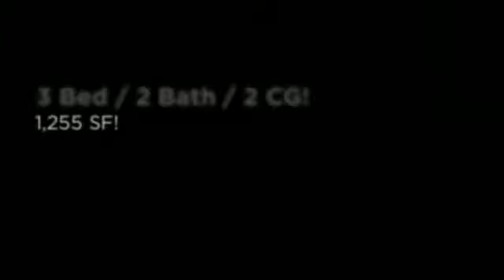PRICE REDUCTION Great 3/2 Avondale Home - CITRUS GROVE WAY. ONLY $875MO! !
WOW! What a cute and comfortable home situated in a great location. CLEAN CLEAN CLEAN! Open floor plan! All appliances included! If you want a ''fresh'' home for your growing family, make sure this one is on your list! Great retail shops nearby and city center is just two miles away! Don't forget the Easy access to 101 and I10!